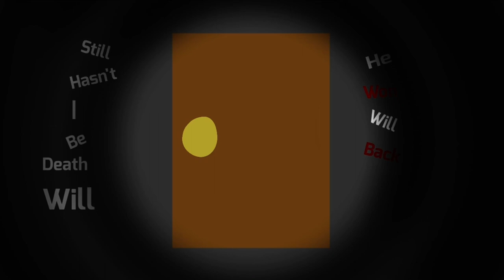1 ITKX 2024 HR VGDM CDZSG VHKK QHTD